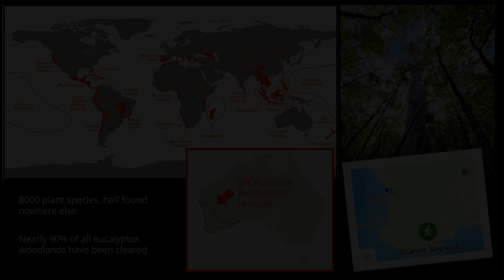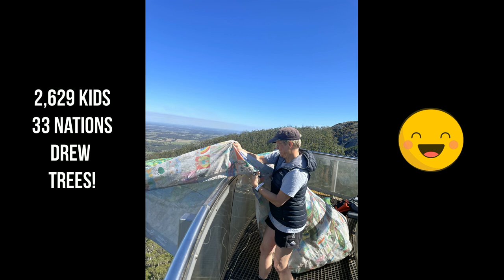Earth Day 2023 atop the Castle Rock Granite Skywalk with a giant kidscareaboutclimatechange banner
We celebrated Earth Day 2023 🌏 this past weekend by filming 🎥 the GIANT (7 m by 4 m) kidscareaboutclimatechange banner of 2629 kids’ tree 🌳 drawings from 33 nations on 6 continents (kidscareaboutclimate.org) atop the truly spectacular Castle Rock Granite Skywalk in the Porongurup National Park in southwestern Western Australia!! The skywalk is a marvel of engineering enabling the brave an epic view of the jarrah, marri and karri forests below. These sublime forests, part of a global biodiversity hotspot 🔥(6000+ species of native plants, 100 native animals), play a major role in storing Western Australia’s carbon-dioxide emissions to slow the climate crisis that is overheating 🥵 our earth. My eleven year old son Daniel and I hiked 🥾 2.2 km up the steep trail (it took ~1 hour), scrambled over rocks and scaled a 6 m ladder to film the banner here to help remind people 📣 everywhere to investinourplanet by saving the forests we have and planting new trees 🌳 to ensure that kids 👶🏽🧒👦🏾👧🏻 everywhere have a safe earth on which to live !!